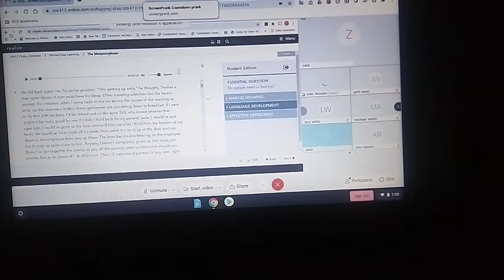SCHOOL SCREEN PRANK